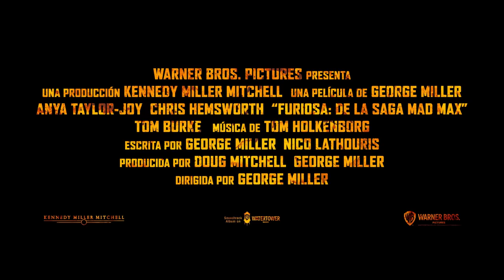FURIOSA: DE LA SAGA MAD MAX | TRÁILER OFICIAL #2 | SUBTITULADO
Ella regresará con venganza. Furiosa: de la Saga Mad Max - 23 de mayo, solo en cines.

Anya Taylor-Joy y Chris Hemsworth protagonizan “Furiosa: de la Saga Mad Max”, del ganador del Premio de la Academia George Miller, el tan esperado regreso al icónico mundo distópico que creó hace más de 30 años con las películas de “Mad Max”. Miller ahora vuelve a pasar página con una nueva aventura de acción original e independiente que revelará los orígenes del poderoso personaje del éxito mundial ganador de múltiples premios Oscar, “Mad Max: Fury Road”. La nueva película de Warner Bros. Pictures y Village Roadshow Pictures es producida por Miller y su socio de toda la vida, el productor nominado al Oscar Doug Mitchell (“Mad Max: Fury Road”, “Babe”), bajo su compañía Kennedy Miller Mitchell, con sede en Australia.

Mientras el mundo caía, la joven Furiosa es arrebatada del Lugar Verde de Muchas Madres y cae en manos de una gran Horda de Motociclistas liderada por el Señor de la Guerra Dementus. Navegando por Wasteland, se encuentran con la Ciudadela presidida por The Immortan Joe. Mientras los dos Tiranos luchan por el dominio, Furiosa debe sobrevivir a muchas pruebas mientras reúne los medios para encontrar el camino a casa.

Taylor-Joy protagoniza el papel principal y, junto con Hemsworth, la película también está protagonizada por Alyla Browne y Tom Burke.

Miller escribió el guión con el co-guionista de “Mad Max: Fury Road”, Nico Lathouris. El equipo creativo detrás de escena de Miller incluye al primer asistente de dirección PJ Voeten y al director de segunda unidad y coordinador de especialistas Guy Norris, el director de fotografía Simon Duggan (“Hacksaw Ridge”, “The Great Gatsby”), el compositor Tom Holkenborg y el diseñador de sonido Robert Mackenzie, el editor Eliot Knapman, el supervisor de efectos visuales Andrew Jackson y el colorista Eric Whipp. El equipo también incluye a otros colaboradores de toda la vida: el diseñador de producción Colin Gibson, la editora Margaret Sixel, el mezclador de sonido Ben Osmo, la diseñadora de vestuario Jenny Beavan y la diseñadora de maquillaje Lesley Vanderwalt, cada uno de los cuales ganó un Oscar por su trabajo en “Mad Max: Fury Road”.

Warner Bros. Pictures presenta, en asociación con Village Roadshow Pictures, una producción de Kennedy Miller Mitchell, una película de George Miller, “Furiosa: de la Saga Mad Max”. La película será distribuida en Latinoamérica por Warner Bros. Pictures a partir del 23 de mayo de 2024, solo en cines.